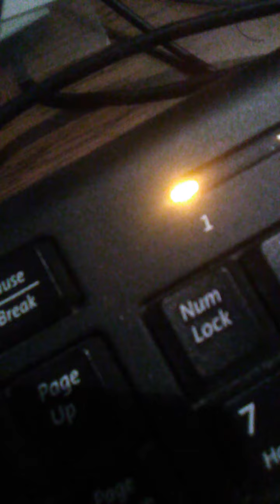David Paschall jr candy dear